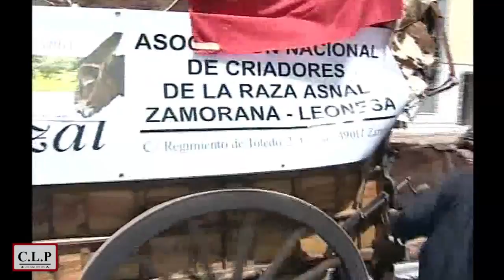Camino de Santiago en burro. Congreso en Zamora 2007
A su paso por Zamora estos originales peregrinos debatieron en la ciudad y realizaron un tramo en su medio de transporte preferido, los burros.